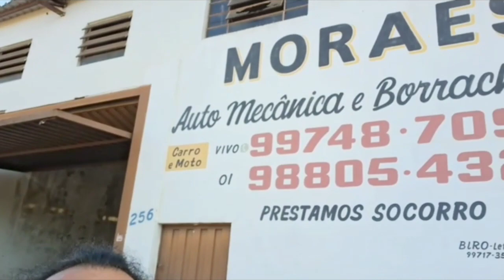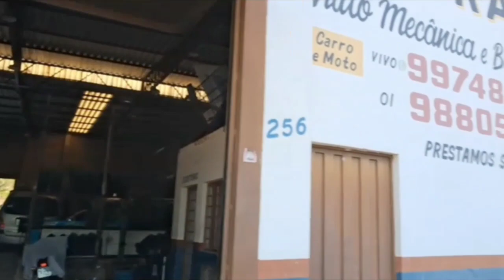Compartilhando Histórias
Como diz o ditado "Quem vê close, não vê corre!¨, compartilhando com vocês toda a equipe e preparação por trás dessa construção para que tudo se finalize com muita beleza e qualidade e os novos queridinhos dessa equipe
 Mas também além disso toda uma estrutura e turma da Kombi, assim colocando ela na pista com toda velocidade e avante se tornando a tão grandiosa Talentosa.